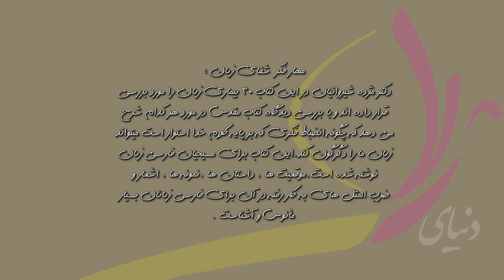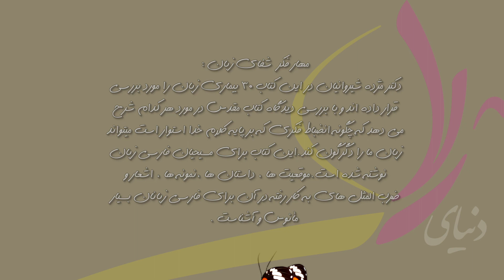دنیای زن فصل ۱۶ قسمت۴ - مرز باریک بین تمسخر و شوخی کردن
سیر یک روز طعنه زد به پیاز
که تو مسکین چقدر بد بویی
گفت از عیب خویش بی خبری
زان ره از خلق عیب میجویی
بین شوخی و مسخره کردن یه مرز باریکی وجود داره ، مواظب باشید

بر اساس کتاب مهار فکر، شغای زبان